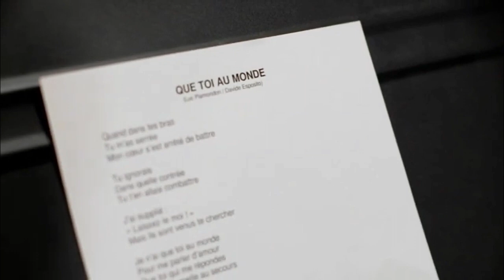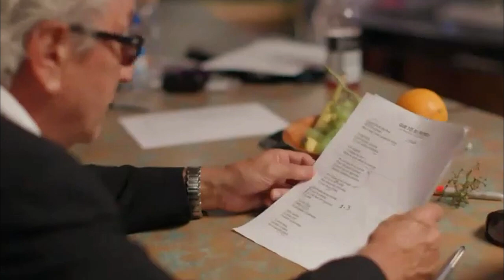Céline Dion, Luc Plamondon - Que toi au monde (Septembre 2012)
Paroles:
Quand dans tes bras
Tu m'as serrée
Mon cœur s'est arrêté de battre

Tu ignorais
Dans quelle contrée
Tu t'en allais combattre

J'ai supplié :
« Laissez-le moi ! »
Mais ils sont venus te chercher

Je n'ai que toi au monde
Pour me parler d'amour
Que toi qui me répondes
Quand j'appelle au secours

Que toi à qui confier
Mes blessures profondes
Et mes rêves brisés

Et si je te perdais
Je crois que j'en mourrais
Tu sais

Tu t'en allais
Porter la paix
À un peuple en détresse

Sans hésiter
Tu étais prêt
À donner ta jeunesse

Tu étais beau
Comme un héros
Sur ta dernière photo

Reviendras-tu vivant
De cette guerre immonde
Vivant mais comme avant

Tu sais…

Mais qu'est-ce que t'as fait
De tes deux bras
Qui ne pourront plus me serrer

Tu sais…

Que toi au monde

(Luc Plamondon / Davide Esposito)